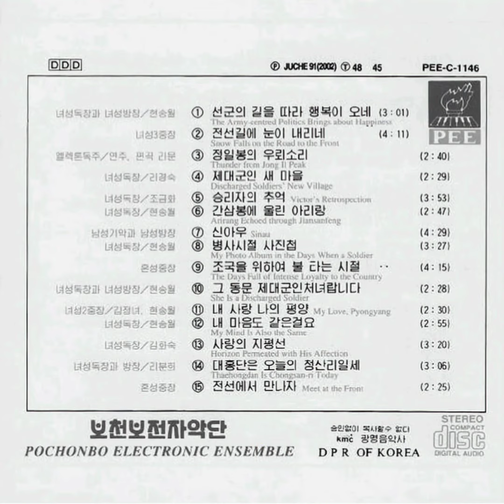【朝鮮音楽・DPRK Music】전선에서 만나자（戦線で会おう / Meet at the Front）普天堡電子楽団と功勲国家合唱団 / PEE and SMC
《🎵전선에서 만나자》
［혼성중창］: 보천보전자악단, 공훈국가합창단
작사: 김정훈
작곡: 우정희

즐거운 이 저녁 다정한 동무들 우리 서로 약속하자
이 행복 몸바쳐 지킬때 온다면 우리 다시 만날 곳을
귀중한 어머니조국을 위해 전선에서 만나자

楽しきこの夕暮れ、親しき友よ、我ら、互いに約束を交わそう
この幸福、身を捧げて護るときが来れば、我らまた再び会う場所を
尊き母なる祖国のために、戦線で会おう

오늘에 부르던 행복의 노래를 군용차에 싣고가자
그날에 만나서 마라초 나눌때 추억도 뜨거우리
우리의 영원한 행복을 위해 전선에서 만나자

今日に歌っていた幸せの歌を軍用車に乗せて行こう
その日に会い、巻き煙草を分け合うとき、思い出も熱くなるだろう
我らの永遠の幸せのため、戦線で会おう

조국이 맺어준 전우의 우정은 포연속에 더 불타리
화선의 탄피로 승리의 축배를 우리모두 함께 들리
그리운 장군님 계시는 곳 전선에서 만나자

祖国の結んでくれた戦友の友情、砲煙の中でさらに燃え上がるだろう
火線の薬莢以て、勝利の祝杯を我ら皆、共に挙げん
恋しき将軍様がいらっしゃる場所、戦線で会おう

라 - 우리 다시 만나자 전선에서 만나자

ラララ - 我らまた会おう、戦線で会おう